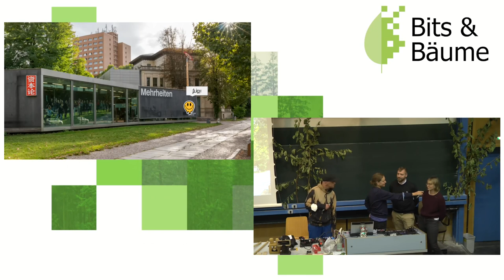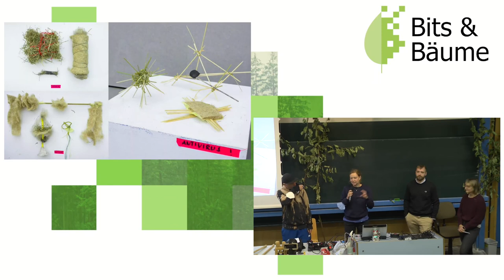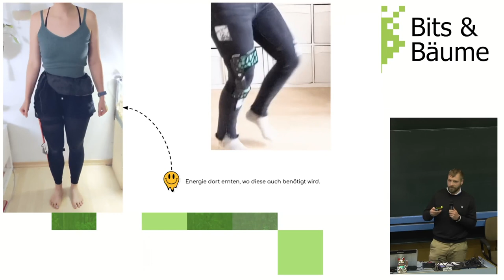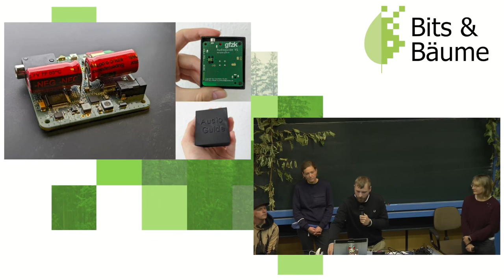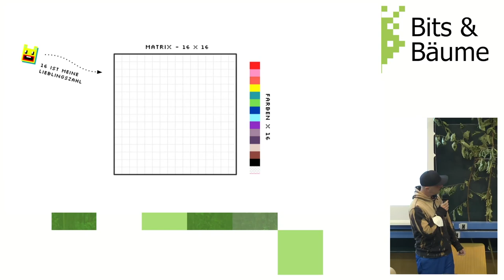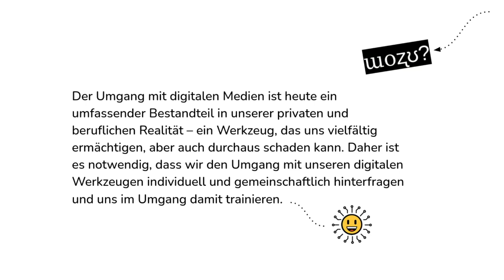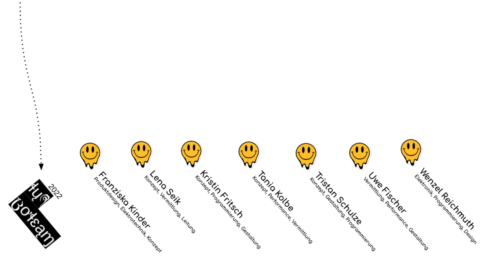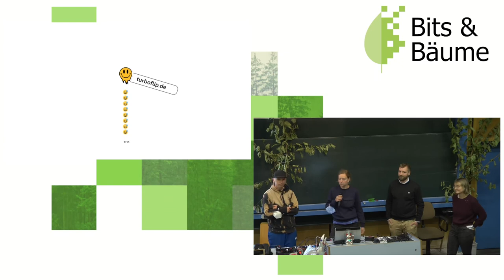TURBOFLIP - Digitalisierung und Nachhaltigkeit fürs Museum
TURBOFLIP sind diverse Köpfe aus Kunst, Design, IT und Museum. Wir entwickeln Prototypen und erforschen damit, wie wir Digitalisierung und Nachhaltigkeit verbinden können. Aus dem Blickwinkel der Kunst und Gestaltung sind wir bemüht unsere gemeinsame Vision einer nachhaltigen, sozialen Zukunft zu zeichnen

TURBOFLIP sind Köpfe aus Kunst, Design, IT und Museum. Im Rahmen von "Dig It? - Prototypen fürs Museum" – in der Galerie für Zeitgenössische Kunst Leipzig – haben wir uns damit beschäftigt, Digitalisierung und Nachhaltigkeit ins Museum zu bringen. Was dabei herausgekommen ist?

DOTBOSS ist ein web-basiertes Werkzeug, das Storytelling und Gaming fürs Museum verbindet. Mit simplen digitalen Tools können eigene Kreaturen und Welten erschaffen werden, um nonlineare interaktive Geschichten gemeinsam zu gestalten und zu erleben. Alles in 16x16 Pixeln. Was damit alles möglich ist, möchten wir gern teilen.

E:ROBICS ist ein Fitnessprogramm zur Sensibilisierung, Vermittlung und Ermächtigung im Umgang mit digitalen Werkzeugen. Das Programm ist für Einzel- aber auch für Gruppenanwendung geeignet. E:ROBICS umfasst thematisch fokussierte Workouts, die wir gern vorstellen möchten und unsere Erfahrungen damit teilen wollen.

Das Internet zum Anfassen. Wie sieht eigentlich ein Virenscanner aus? Aus welchem Material besteht ein Browser? Mit wilden Materialien gestalten wir bei DIZA eigene Lösungen zum Betrachten und darüber austauschen.

ORTHESE thematisiert den bewussten Umgang mit Energie – insbesondere dem Ernten und Verbrauchen von elektrischer Energie durch und am menschlichen Körper. Neben der Entwicklung effizienterer Technologie ist vor allem ein Umdenken im Design dringend notwendig. Gern möchten wir unsere konzeptionellen und technischen Fortschritte teilen.

Mehr Infos unter тυявσƒℓιρ Website

Tristan Schulze
Lena Seik
Kristin Fritsch
Tania Kolbe
Franziska Kinder
Wenzel Reichmuth